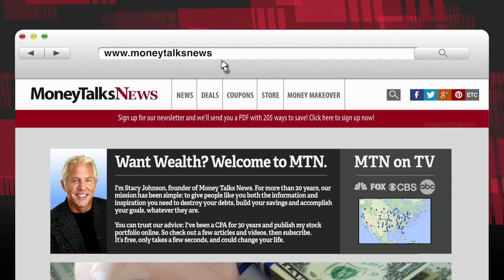Home Buying 101: Picking the Right Pros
Buying the right house at the right price with the right loan isn't easy, but it's a lot easier if you've got the right team.